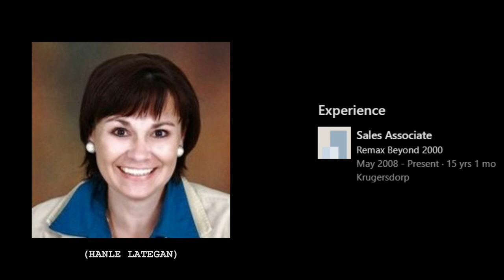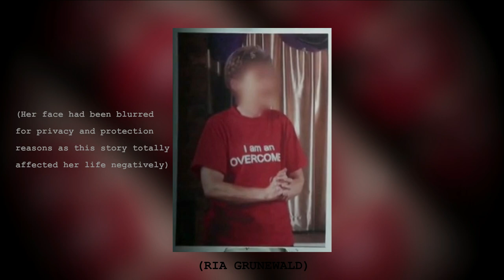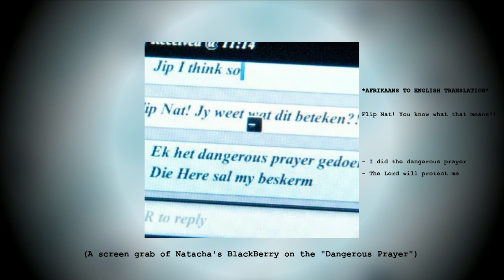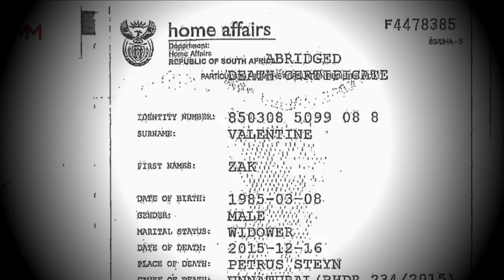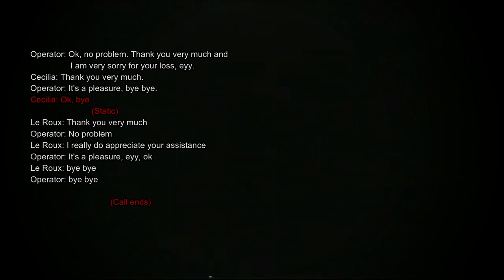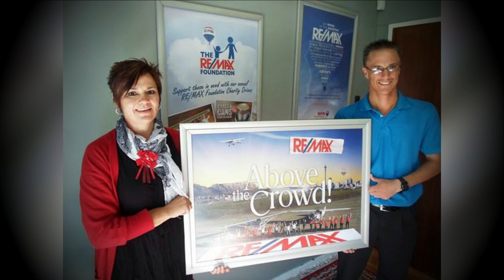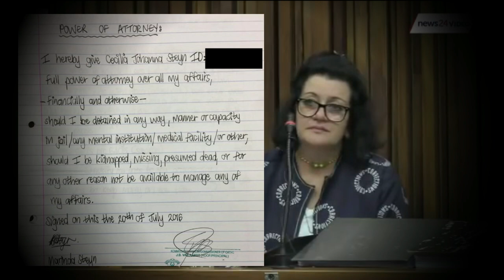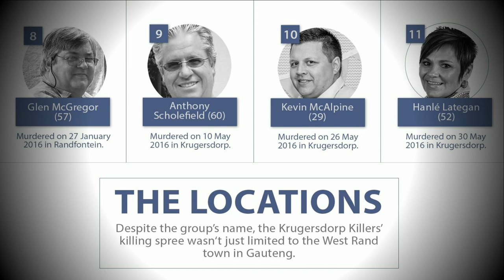South Africa's Darkest Cult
#1 -- "Into the darkness" -- 2:30 -- In 2016, some groups of young South African students were on their way to school and as they were walking along a path, their eyes came to a stop by a wetland which was very close to a nearby local stream and on moving closer to confirm what they had seen, a gruesome discovery would unfold. Today’s story starts off like every other true crime story and then spirals out of control into a deeper level of plots, twists, turns and bizarre details.

Some of the people involved in this story would come to be members of one of the infamous and most notorious cult group in South African History.
(The Krugersdorp Satanic killers/group)

61